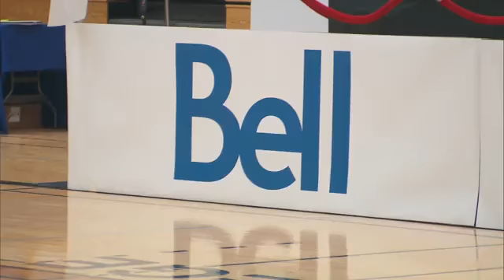Highlights from Regina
Highlights from the Regina Bell NBA All-Star Challenge, presented by AIR MILES. Dec 5th, 2015